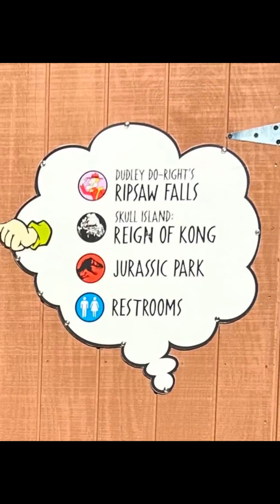Toon Lagoon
Universal's Island Of Adventure Orlando, FL 2023